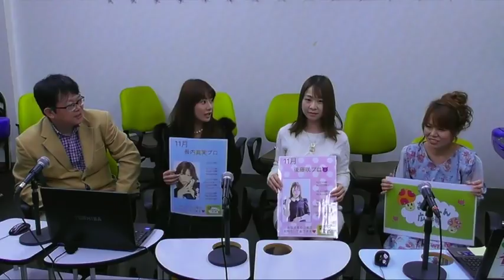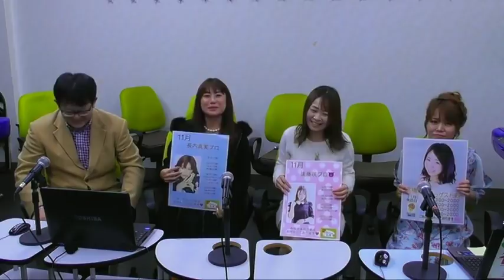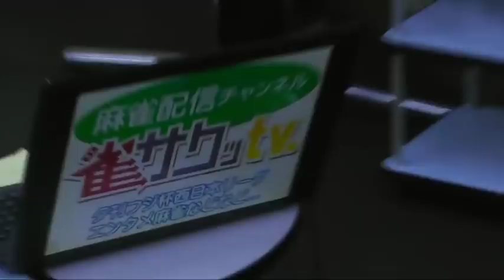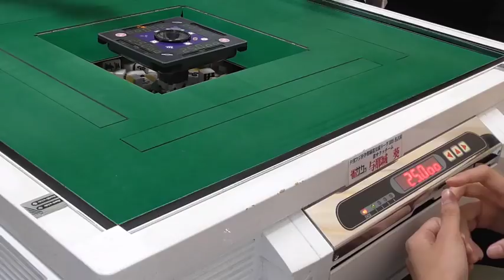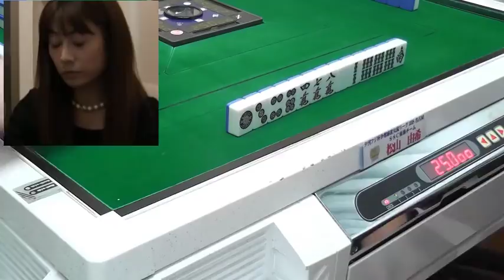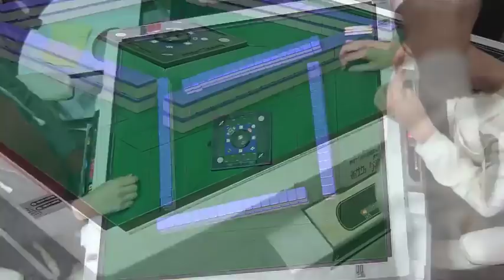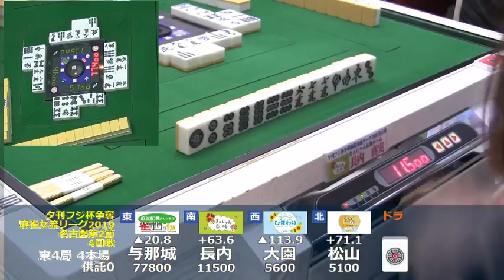【麻雀】夕刊フジ杯争奪麻雀女流リーグ2019 名古屋 第2節 4回戦【夕刊フジ杯】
今年も女流プロの熱い戦いが幕を開けます。
西日本リーグは、第6期にひまわりチーム 池沢 麻奈美プロ（当時アマ 現在連盟）
第7期に雀トップチーム 水瀬 千尋プロ（協会）
が個人戦を制し、第10期には雀サクッチーム 佐藤 あいりプロ（連盟）池沢 麻奈美プロ（連盟）
が団体戦を制しました。

年々レベルUPする夕刊フジ杯。今年も名古屋4チーム 大阪8チームがエントリー。 麻雀女王を目指して対局を行います。

【参加チーム　名古屋】
SSC東海　山田佳帆プロ（最高位戦）松山由希プロ（最高位戦）相川まりえプロ（最高位戦）
雀サクッ　優木美智プロ（連盟）与那城葵プロ（最高位戦）
フリー麻雀ひまわり　中野ありさプロ（最高位戦）大園綾乃プロ（最高位戦）るなさん（アマ）
まぁじゃん広場　長内真実プロ（連盟）田中けいこさん（アマ）後藤　咲プロ（連盟）
【西日本審判部長】　望月雅継プロ（連盟）
【解説】　梶本琢程氏

※当番組は雀サクッTVのコンテンツです。